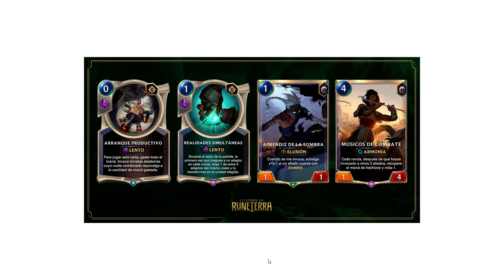Séptimo Video Análisis De Legends Of Runeterra: Cartas Variada (Parte 7)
Ojala le haya gustado este video análisis, recordar ponerle me gusta si te gusto mi video o escribir un comentario que te pareció mi opinión. Saludos y muy buenos cartones.

Ahora si o si: Azir MAÑANA!!!.